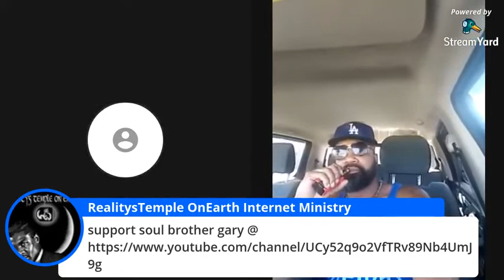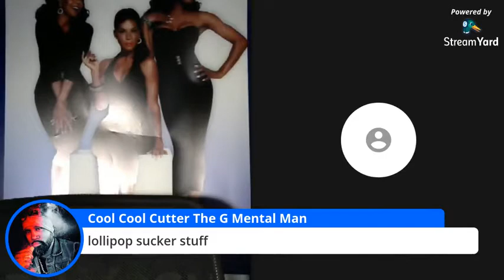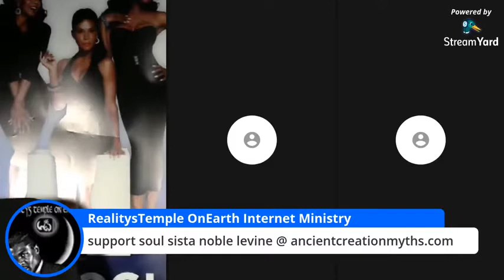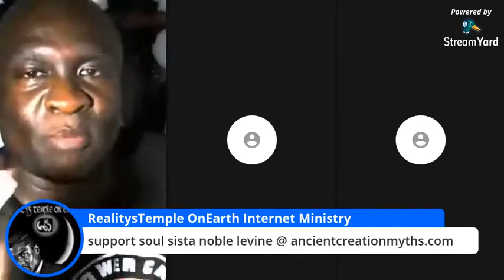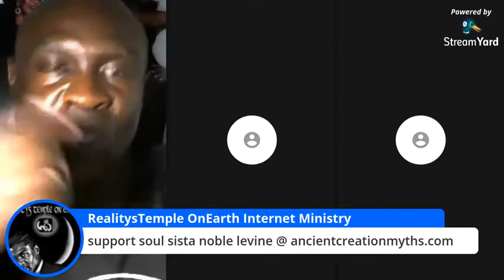RealitysTemple OnEarth Is Well Above The Understanding Of Pro-Blackness & Pan-Afrikanism